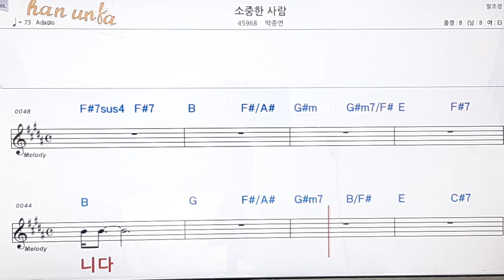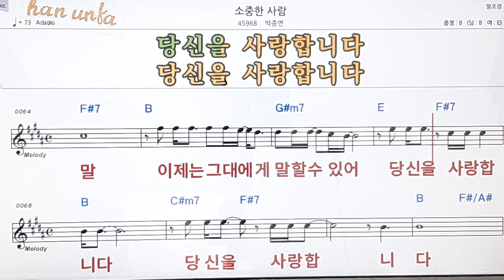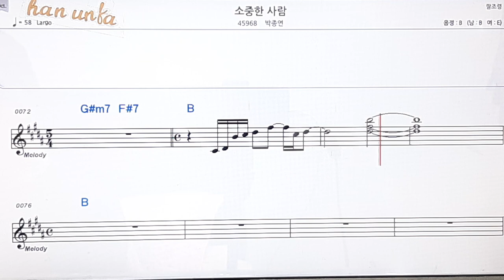소중한 사람/박종연👍노래 반주, 코드 악보,가라오케💋Karaoke*Sheet Music*Chord*MR